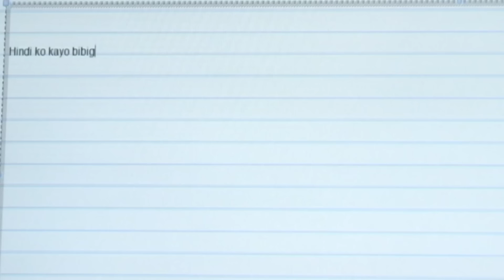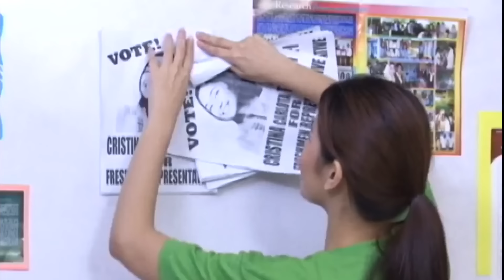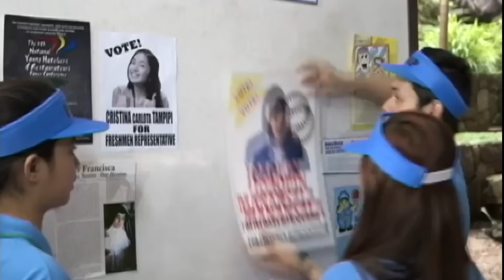Full Episode 32 | Got to Believe